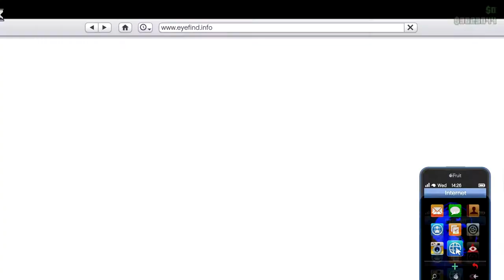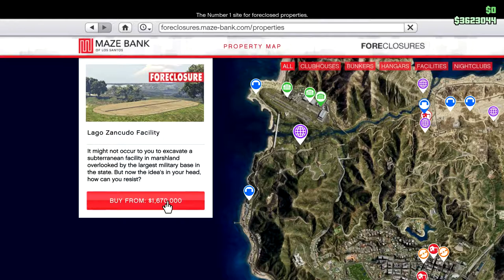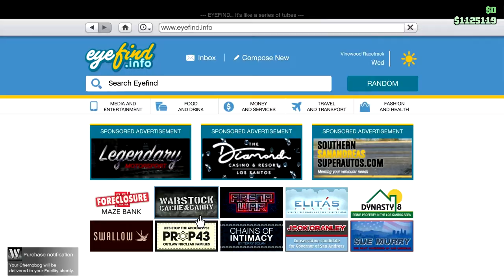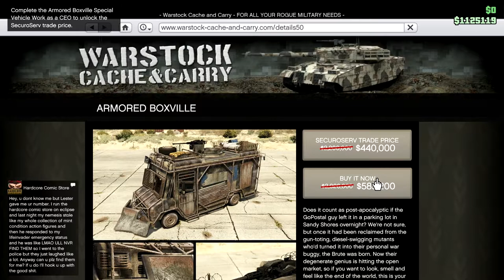Rusty's Chernobog: Let's Play GTA5 Online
In this one I purchase the Lago Zancudo Facility for Rusty Jack with a Twitch Prime 100% rebate, and a Chernobog to go inside.

Now I'm pretty much broke.